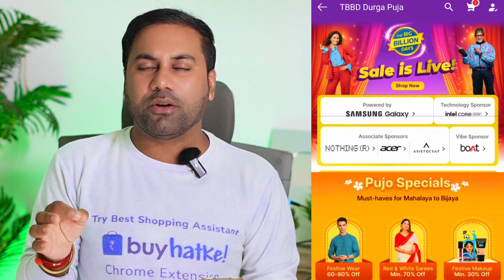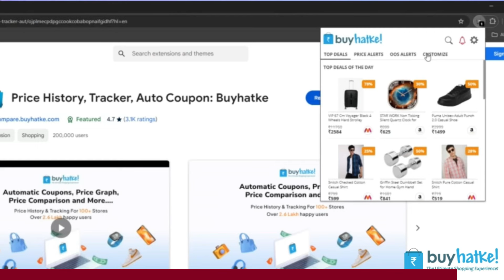SALE LIVE 🔴 Flipkart Big Billion Day 2024 Start COD Offer🔥Big Billion Day Flipkart 2024 Mobile Offer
Don’t wait for Big Billion Days for offers. Get real discounts with Buyhatke!

Flipkart Big Billion Day 2024 Start COD Offer
Big Billion Day Flipkart 2024 Mobile Offer

Video Topic Covered:
Flipkart Big Billion Day 2024 Exchange Offer Kaise Lagaye
Big Billion Day Flipkart Mobile Exchange Process
Flipkart Big Billion Day 2024 Cash on Delivery Mobile Offer
Big Billion Day Flipkart 2024 COD Offer
Big Billion Day Flipkart 2024 Without Card Mobile Offer
flipkart sale,big billion day flipkart 2024 iphone price

Camera Lens
1st Mic
2nd Mic
Weighing Scale
Light Stand
PC Processor
PC SSD
PC RAM
PC Motherboard
PC Cooler
PC Cabinet
PC UPS
Air Cooler